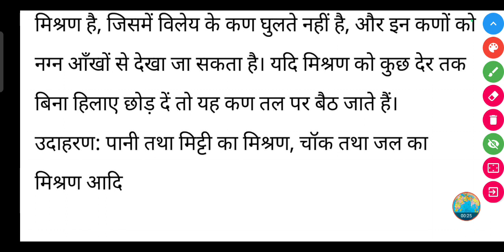निलंबन को उदाहरण सहित व्याख्या करें? || Nilamban ko udaharan sahit vyakhya Karen